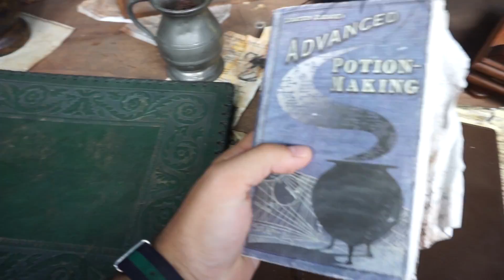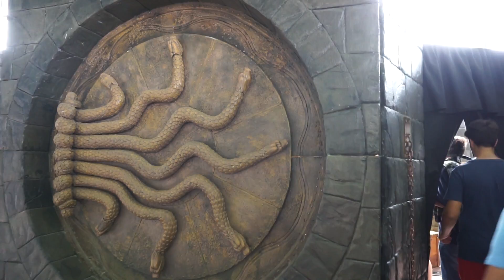LA PROFESSORESSA DI HARRY POTTER CI HA PREDETTO IL FUTURO *Palermo Comic Convention*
*°o°O*o°BUONGIORNO ORSETTI °o*O°o°*
Oggi vi poterò con me al Palermo Comic Convention dove vivremo due giornate meravigliose all'insegna di bellissimi scenari di Harry Potter, Alice nel paese delle meraviglie, cartoni animati, fumetti e tante altre cose pucciose e in tutto questo la professoressa di Harry Potter mi ha predetto un futuro davvero DISASTROSO, la mia solita sfortuna!
Ma guardate il video per scoprire di più!
Un abbraccio gommoso a tutti!
P.S.
SCUSATE PER L'AUDIO C'ERA MOLTA CONFUSIONE E QUINDI MOOOOLTO RUMORE!